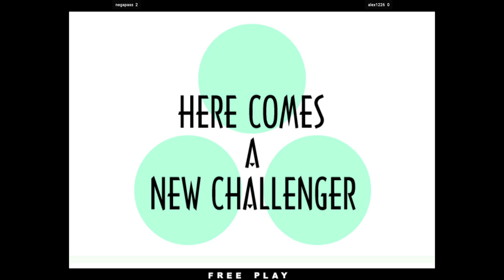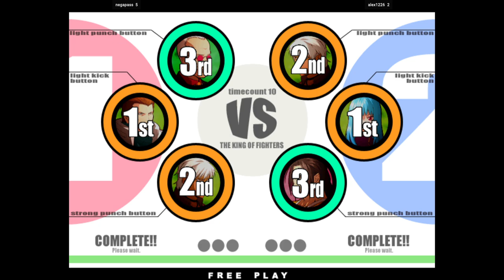KOF XI - negapasss FT10 alex1226 🇰🇷🇯🇵